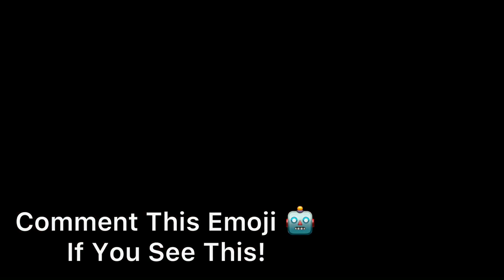Caught Battle #25 - Ice Scream 5, Evil Nun, Nightmare Gate & many more!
Horror Games Caught Battle/JumpScares Battle - Ice Scream 5, Evil Nun, Nightmare Gate, Erich Sann, Smiling X Corp 1, Smiling X Corp 2